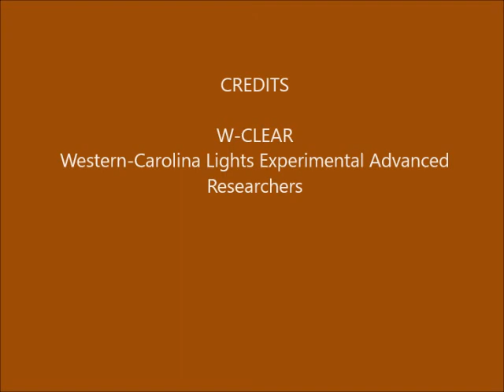Brown Mountain Lights Camera 1B August 08-09, 2018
Dusk-to-dawn 30-second images. Cloudy with distant lightning seen early. Some vehicle lighting behind foreground ridge (not BM), due to traffic on Hwy 181.